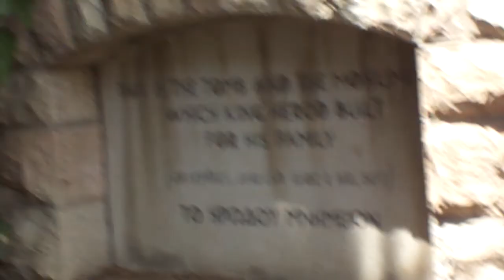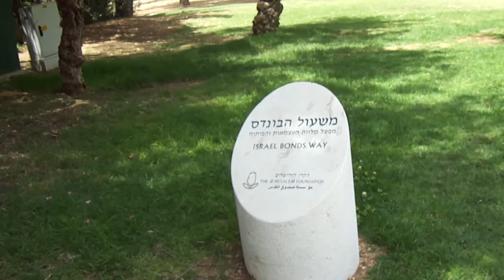Rock-cut tomb in the time of Jesus (Yeshua) Part 2 | Herodian tombs | Touring Israel, Yeshua’s land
During the Second Temple period, rock-cut tombs were built outside the walls of the city of Jerusalem in every direction, but predominantly to the north and south of the city. The tombs extend as far as 7 km from the city walls, with the more prestigious tombs located close to the city.
          The most elaborate group of tombs was in the Kidron Valley across from the Temple Mount. These include the Tomb of Benei Hezir with the adjacent so-called Tomb of Zechariah monument (actually not a tomb), and the Tomb of Absalom along with the Cave of Jehoshaphat located behind it. Among the notable tombs are the Jason's Tomb, a large, elaborate, family tomb with multiple chambers and inscriptions in both Hebrew and Greek and the Tombs of the Kings, which is actually the tomb of Queen Helena of Adiabene and her relatives. The elaborate Tombs of the Sanhedrin lie to the north of the city. They were so called by later generations because the largest of them contains 70 chambers with burial benches, and the Sanhedrin had seventy members. Each of the three tombs would actually have contained the burials of a single, multi-generational, wealthy family. They were constructed between the reign of Herod and the year 70. (Source: Wikipedia)